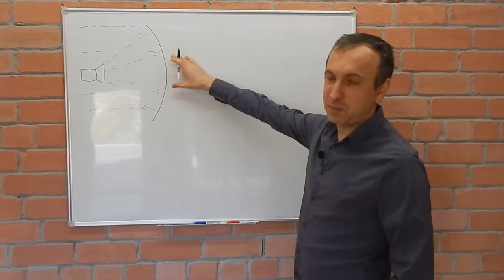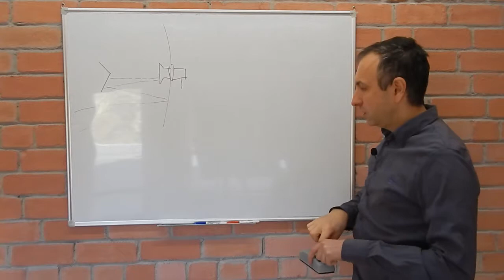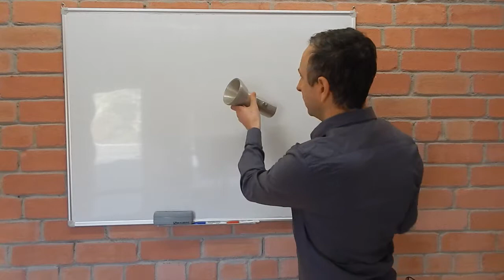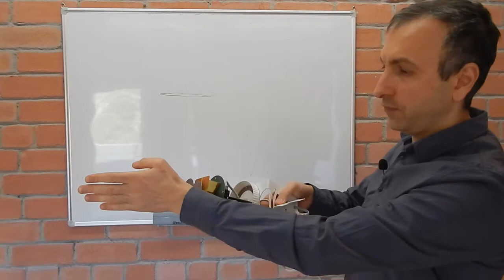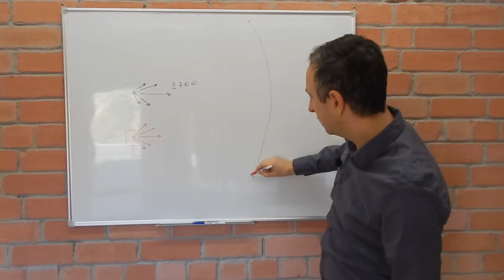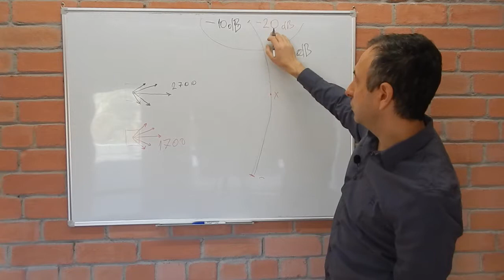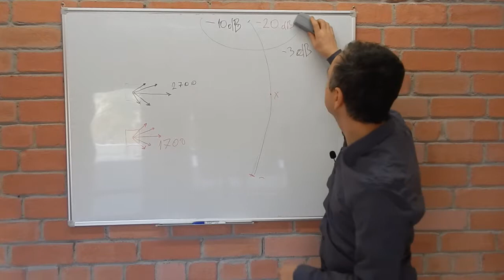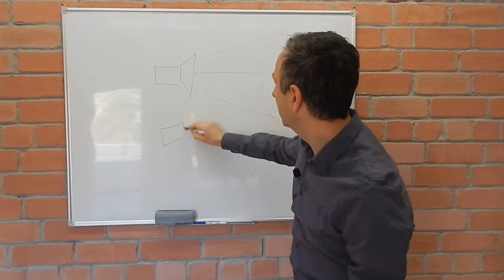Антенны. Чать 9. Облучатели, рупорные антенны. Работают в связке с параболическими антеннами.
В этом видео мы рассмотри принцип работы облучателей в связке с параболическими антеннами. А так же рупорные антенны, их  преимущества и недостатки.